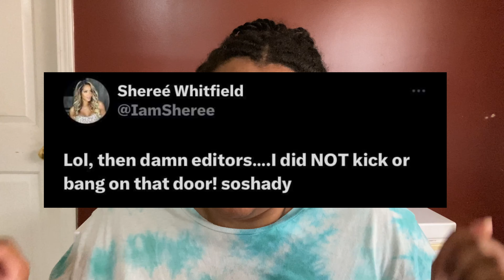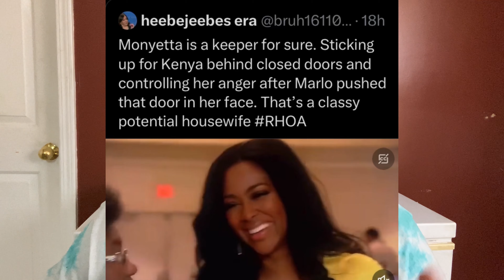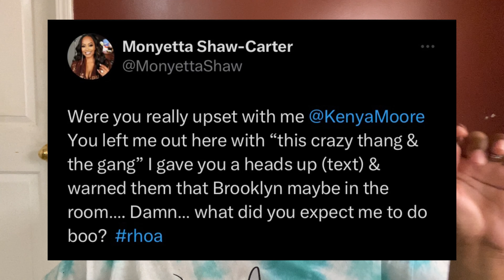Kenya CALLS OUT Monyetta Sheree RESPONDS To Producers LYING On Her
On the recent episode of “Real Housewives of Atlanta Season 15, Marlo Hampton tension with Kenya Moore and Monyetta Shaw continues to weigh on the Magic City Classic trip. Sheree Whitfield took to Twitter to tell fans that she didn’t lie about kicking Kenya’s door and that the production is shady